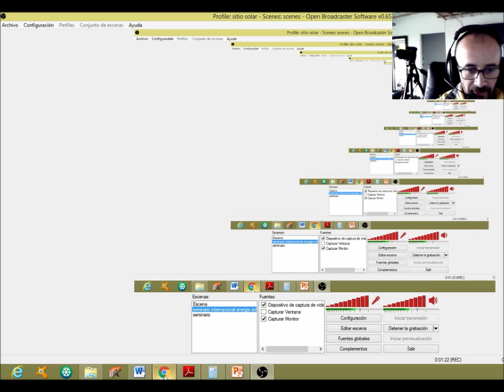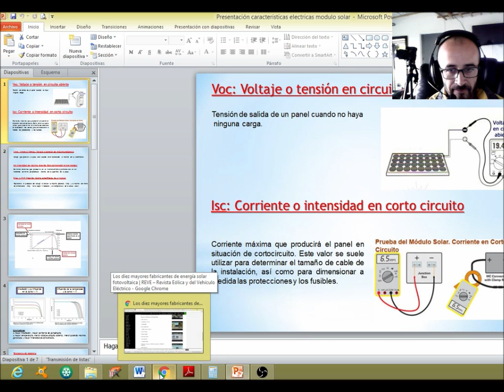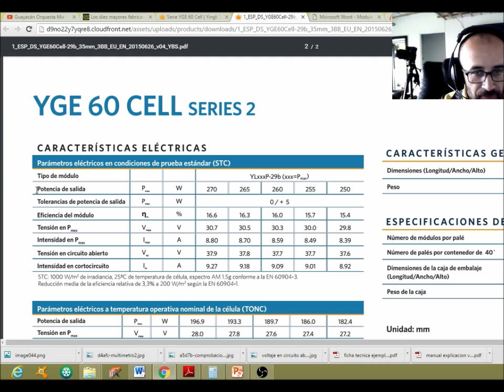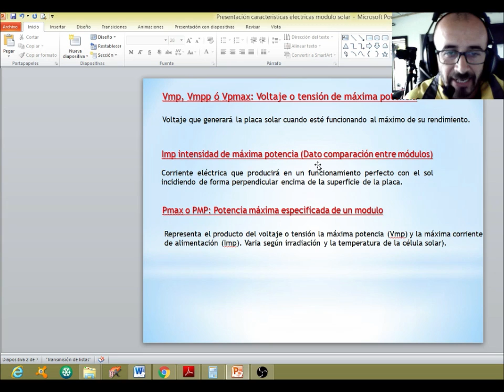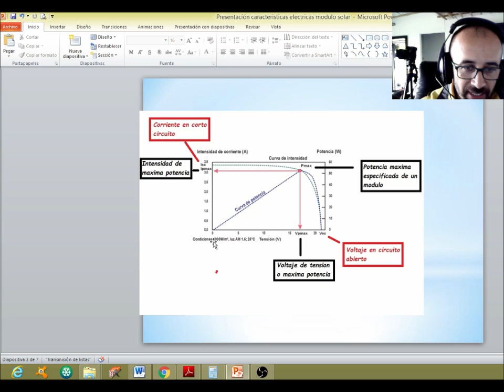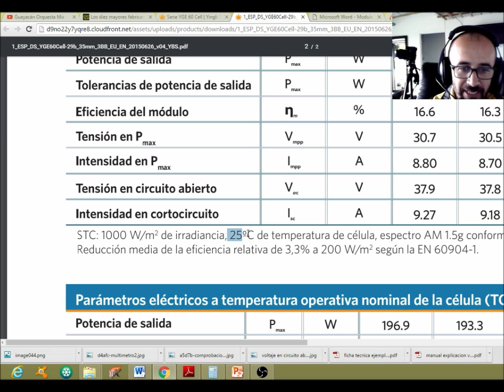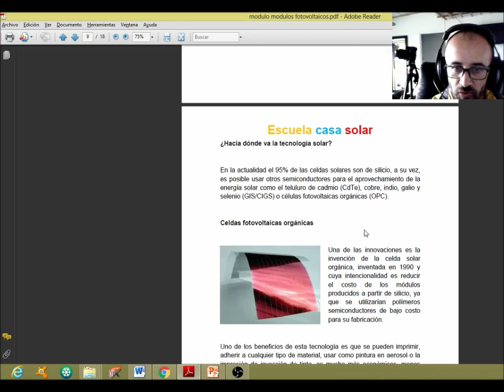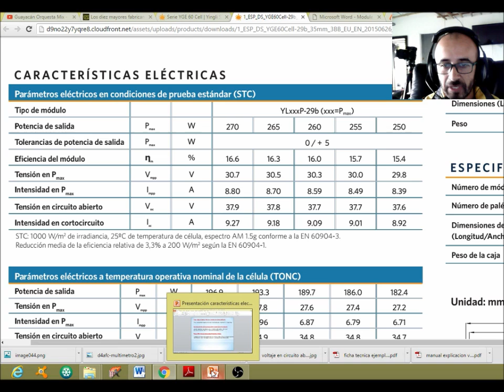04 1 Determinación y elección de un panel solar con base en especificaciones eléctricas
04 1 Determinación y elección de un panel solar con base en especificaciones eléctricas